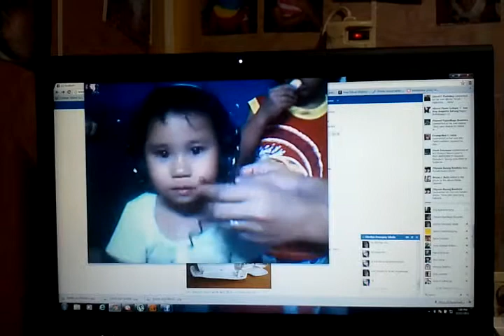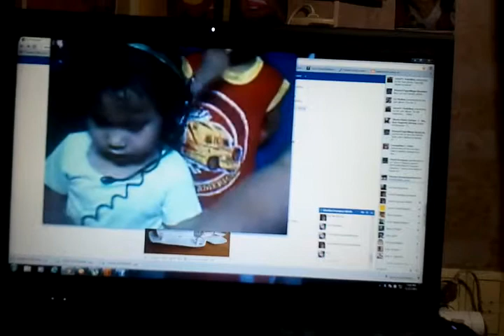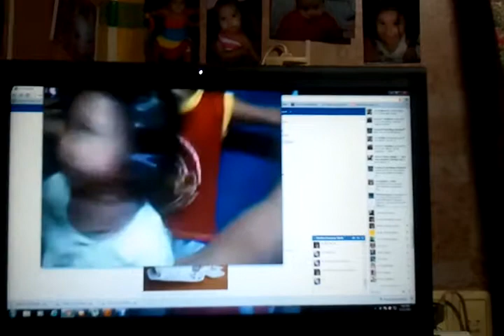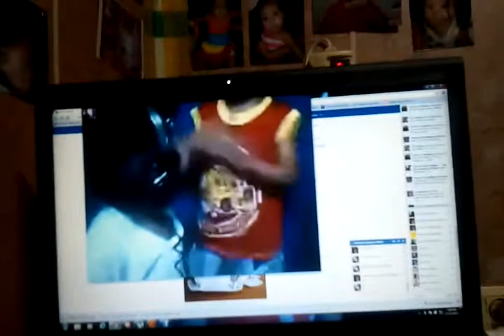video 2012 11 11 19 39 42